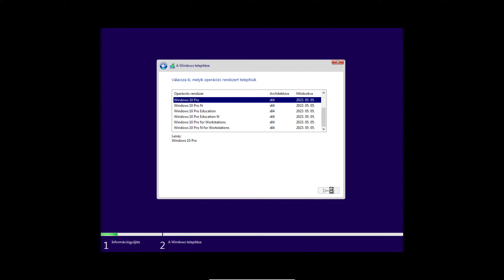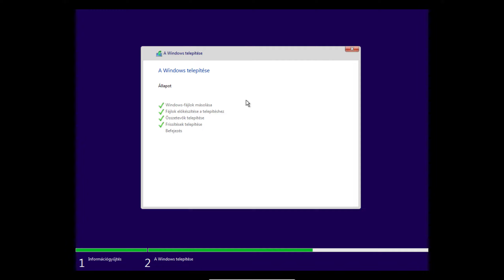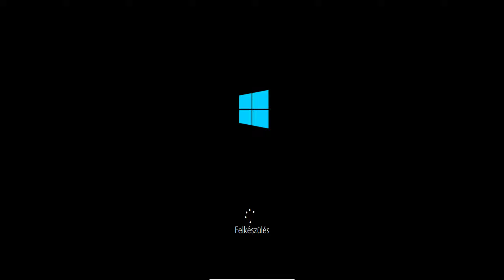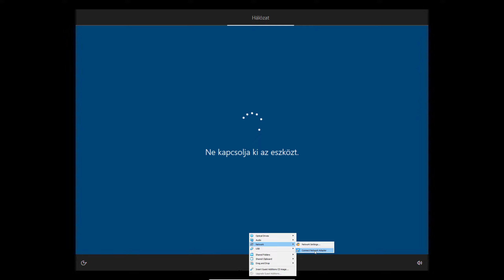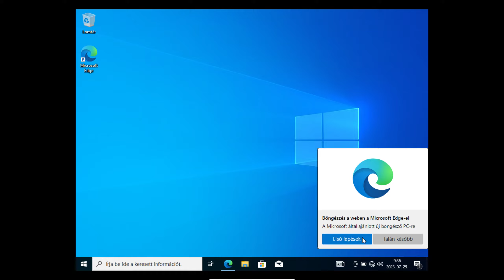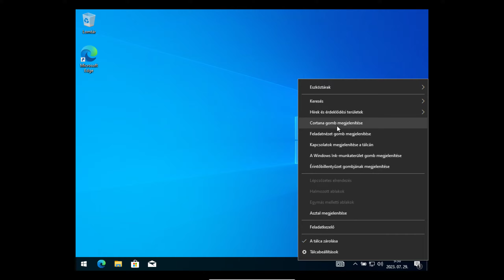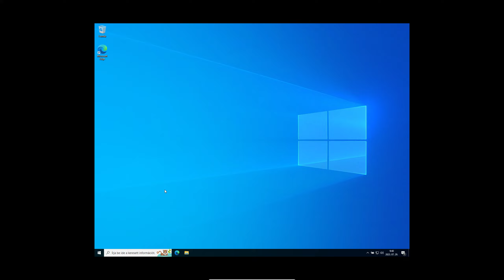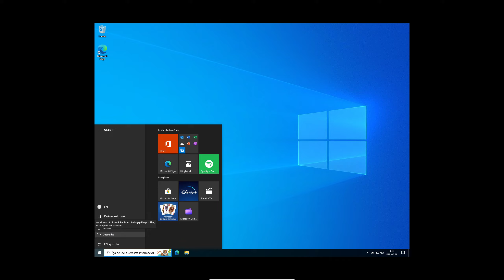Windows 10 magyar telepítés Virtualboxban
Ez a videó bemutatja, hogy régen milyen volt a Windows 10 telepítése.